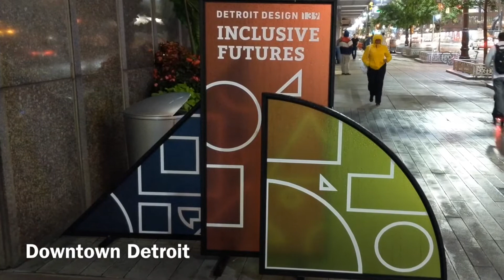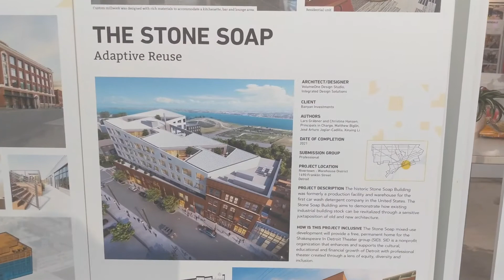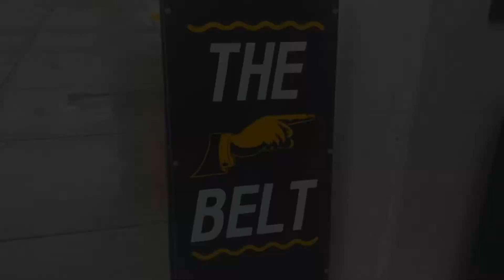Drinks x Design: Design Crawl 2019 (4 UNIQUE LOCATIONS)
Party Time! Don’t miss the amplified Drinks x Design recap.
Celebrate the 2019 Detroit Month of Design. Join me as I embark on a design crawl exploring design destination in downtown Detroit. Watch as citizens enjoy immersive experiences, music, and spirits. Begin our journey in downtown Detroit – Detroit Design 139, Shinola (Woodward Store), Airea Studio and The Belt.

Featuring the Detroit Design 139 exhibition with materials and finishes by Scavolini. View the latest fashions at the Shinola Woodward store. The Belt, a culturally redefined alley, where you can experience pop installations by local Detroit designers. Last stop is the Airea Studio for a drink & draw activity.

Organized by Design Core Detroit:
Design Core Detroit champions design-driven businesses and their role in strengthening Detroit’s economy.
Made in the heart of Detroit.
Filmed and edited by Tiberius Fields